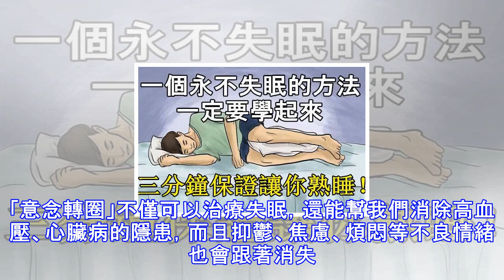一個永不失眠的方法一定要學起來拉，睡前先在床上躺成這樣… 三分鐘保證讓你熟睡！這方法絕對見效！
「能睡著啦，能睡著啦!」三分鐘保證讓你熟睡！這方法絕對見效！ 我有個朋友是網絡工程師。他每天都要忙到凌晨兩點才去睡覺，然後一直睡到早上9點起床。時間長了，他就失眠了。每天晚上躺在床上，他都是睜眼到天亮。後來，只好靠吃安眠藥助睡眠了。 有一次，我就開導他說：「反正你每天都要睡足7個小時，你就按照我說的，晚上10點睡，早上5點起床，然後中午補個覺試試?」 過了一個月，他興沖沖地跑來告訴我：「能睡著啦，能睡著啦!」那神情就像小孩子一樣。如果用「子午覺」的方法您還睡不著，那使用「意念轉圈」的方法，具體如下：1：先躺在床上，讓四肢伸成個「大」字，全身徹底放鬆下來，包括肌肉和精神;  2：閉上眼睛，將意念...